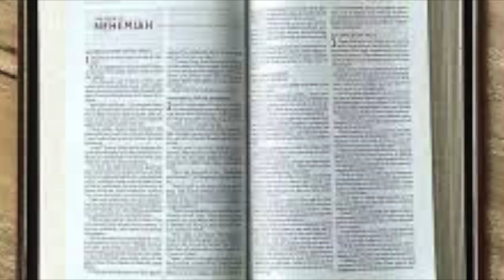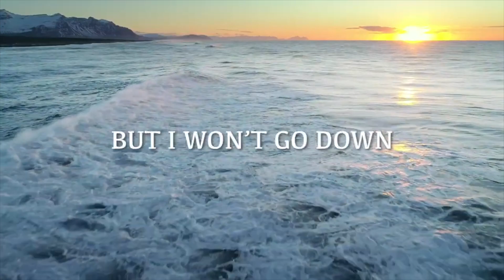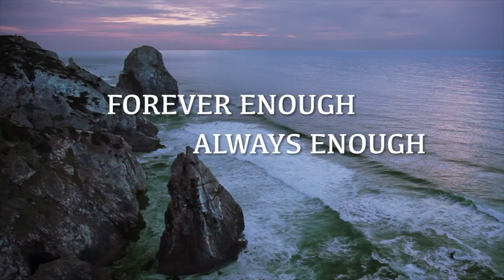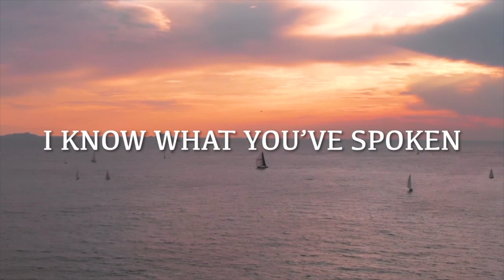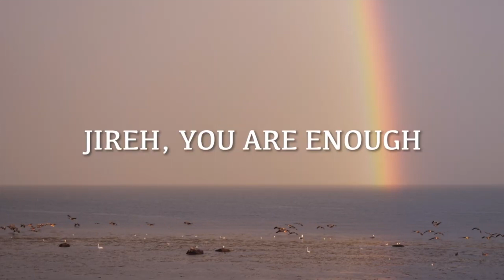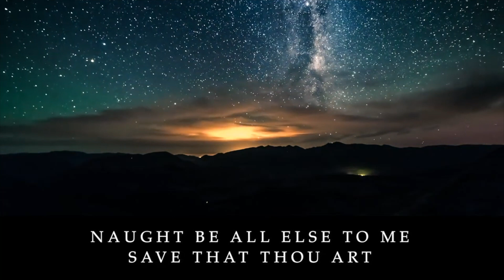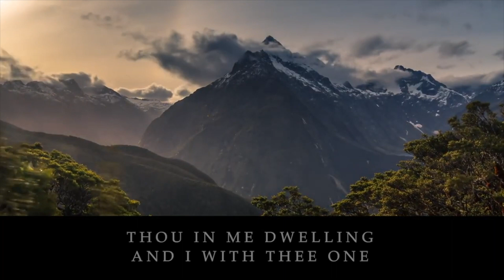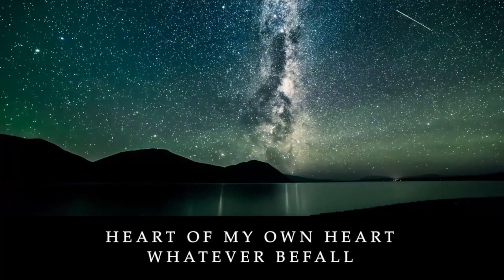Sunday, Feb 18: Nehemiah ~ Man with a Mission: Our Greatest Asset